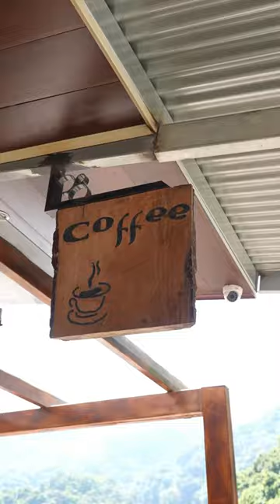Cafe Don Nery in Boquete hidden in the mountains.